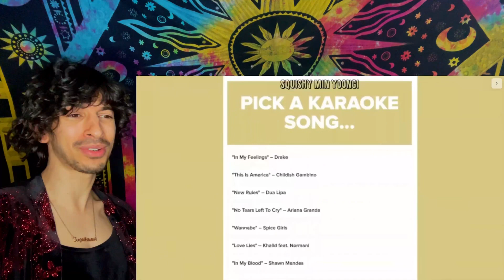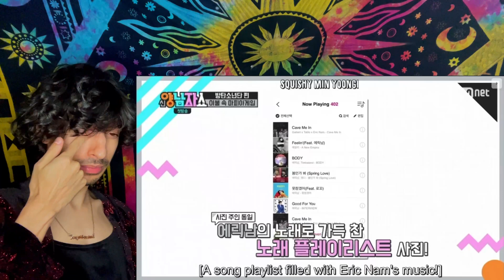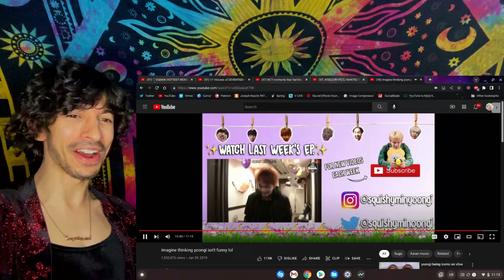imagine thinking YOONGI isn't funny lol | YOONGI FUNNY MOMENTS | REACTION